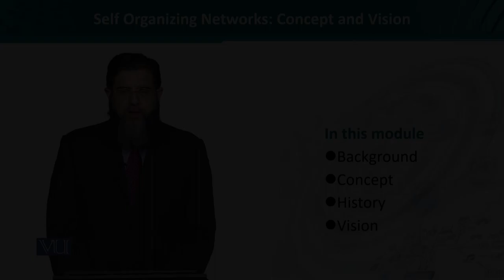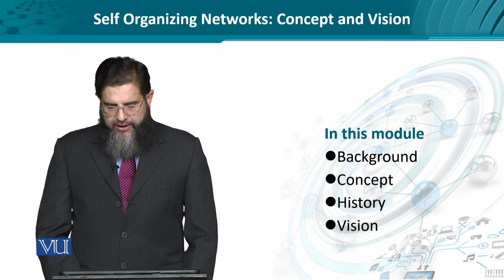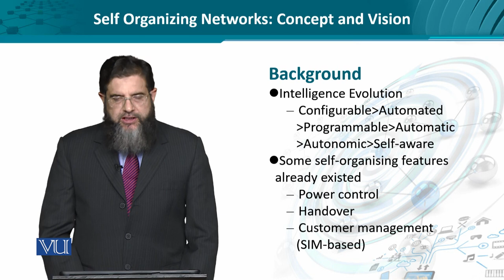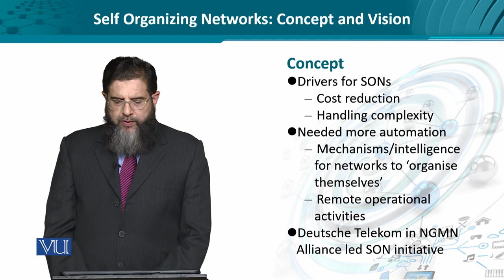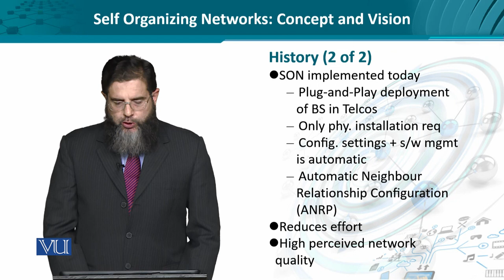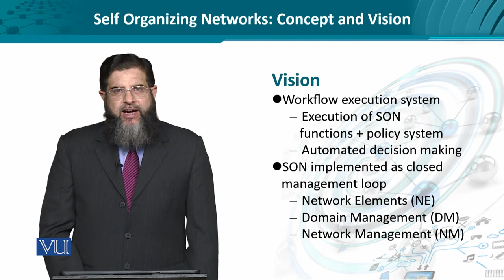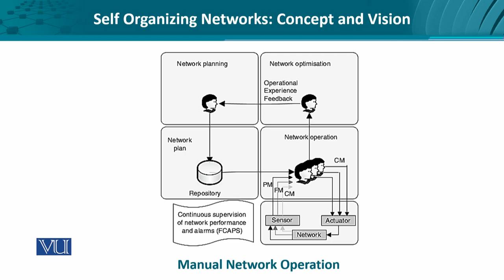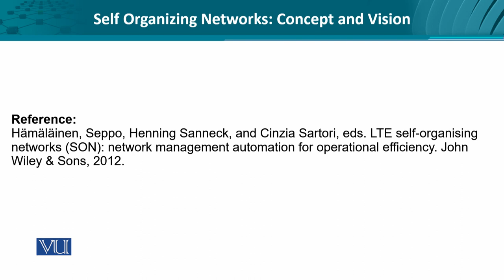Self Organizing Networks: Concept and Vision | Data Visualization | CS642_Topic272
Topic272: Self-Organizing Networks - Concept and Vision,
By Dr. Ali Hammad Akbar